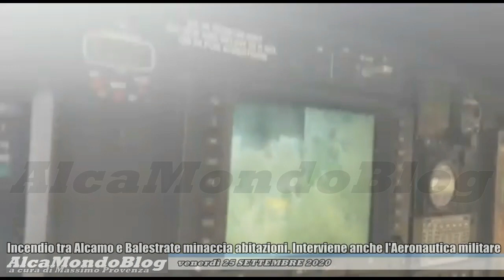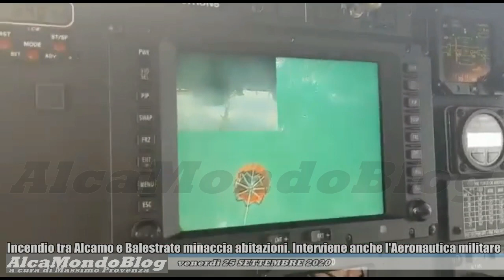Incendio tra Alcamo e Balestrate minaccia abitazioni. Interviene anche l'Aeronautica militare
ALCAMO. Venerdì 25 settembre 2020. A cura di Massimo Provenza - Decisivo per spegnere le fiamme è stato l'intervento di un equipaggio dell'82° Centro CSAR (Combat Search And Rescue) di Trapani.